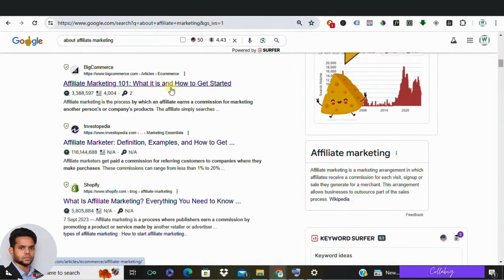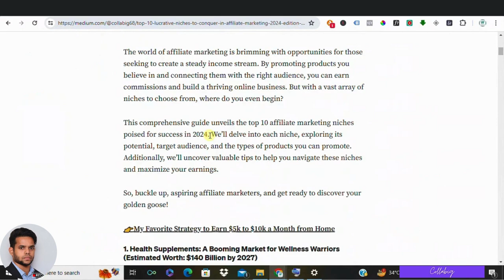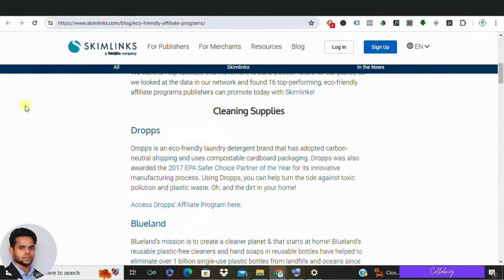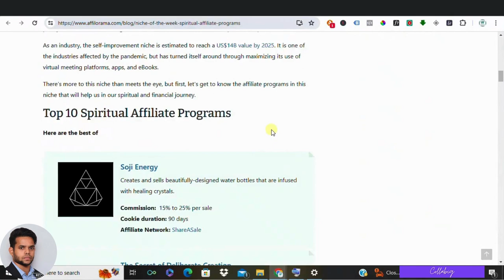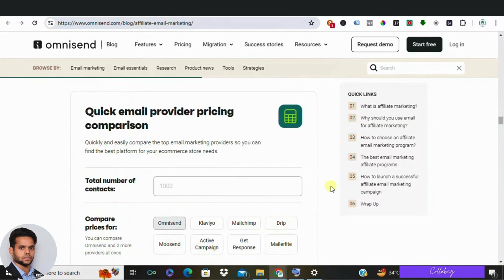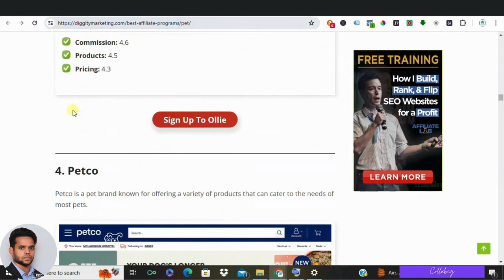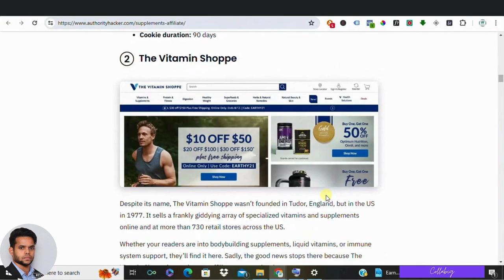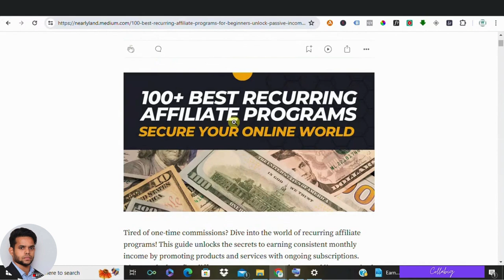Top 17 Lucrative Affiliate Marketing Niches for 2024 Make Money Online!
Struggling to find the perfect affiliate marketing niche? Look no further! This video unveils the TOP 10 most profitable niches to conquer in 2024. We'll explore each niche in detail, including target audience, hot-selling products, and valuable tips to maximize your earnings. Whether you're passionate about fitness, food, sustainability, or technology, there's a niche for you!